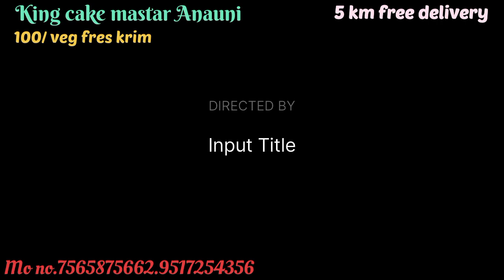# black forest # YouTube cake disign # super # bekary shop new# Anaunime vidio#100 veg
🍰yah cake black forest me bnaya gya hai
.eska wet 3.1/2 kg me bnaya gya hai
.es cake kastomar ke pasnd par bnaya gya hai
.agar aap bhi cake order krana chahate hai to mo.7565875662.9517254356. es no par call kre and Anauni se 5 km free delivery on hai...,.